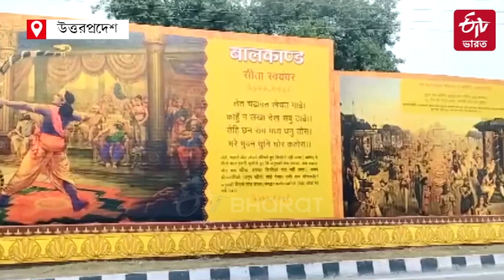Chandannagar Lighting in Ayodhya: চন্দননগরের আলোয় সাজল রাম মন্দিরের সামনের রাস্তা | Ram Mandir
Chandannagar Lighting in Ayodhya : চন্দননগরের আলোর খেলা এবার অযোধ্যায় ৷ রাম মন্দিরের সামনের পাঁচ কিলেমিটার রাস্তা সেজে উঠেছে চন্দননগরের আলোয় ৷ অযোধ্যার সঙ্গে চিত্ৰকূটও দীপাবলি ও ধনতেরাসে পরিণত হবে আলোর মায়ানগরীতে ৷